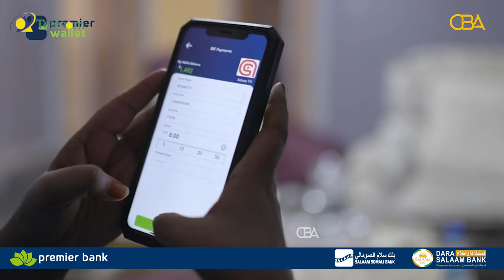Beautiful Quran Recitation- Mohamed Shafi'i. Quraanka & Soomaalida